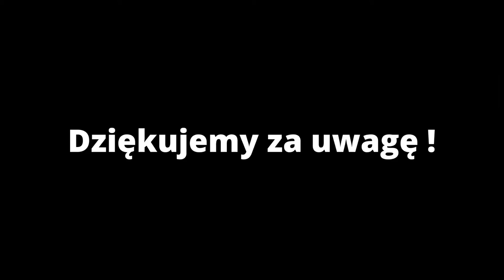PN-6 WPL--15 --- OK--INT --- Skroplenie azotu